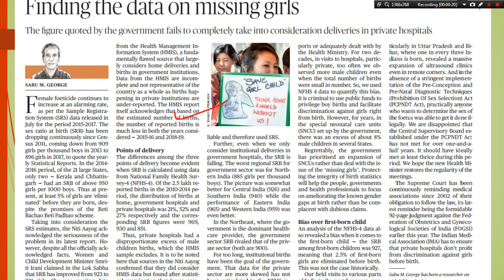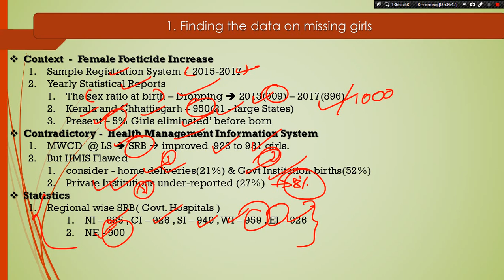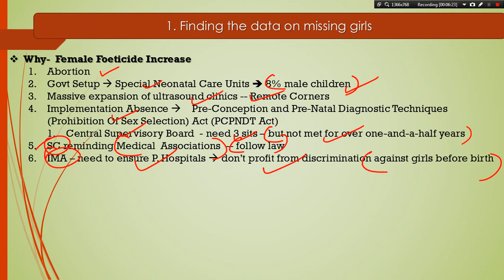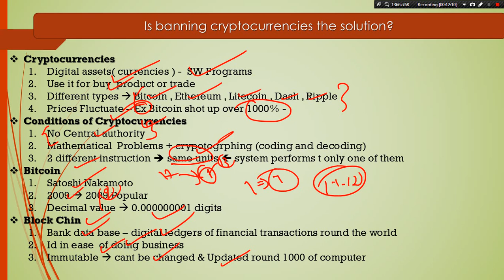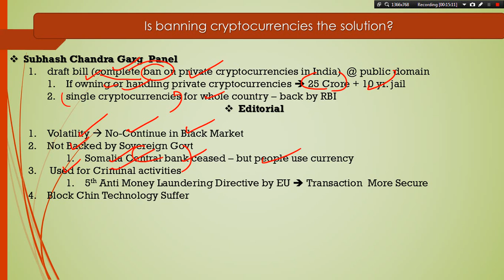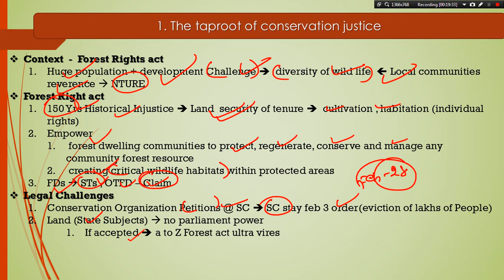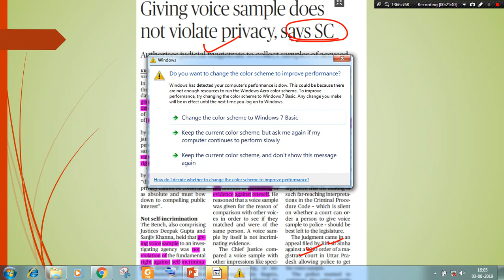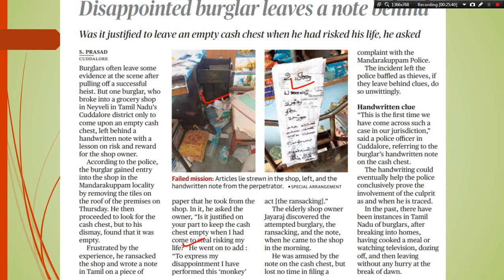2/08/2019 + 3/08/2019 The Hindu EDITORIAL GIST + News Analysis in Tamil for UPSC & TNPSC GROUP 1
Time Stamping for News Discussion

1.)Finding the date on missing - 00:25
2.)Is banning  cryptocurrencies the solution - 06:37
3.) The taproot of conservation justice - 16:26
4.) Explain in creation rate cuts wave - 19:55
5.) Giving voice sample does not violate privacy says SC - 20:25
6.) Census may skip caste count - 22:39
7.) UAPA Bill gets Rajya Sabha node - 24:15